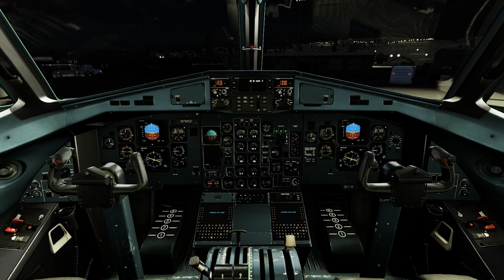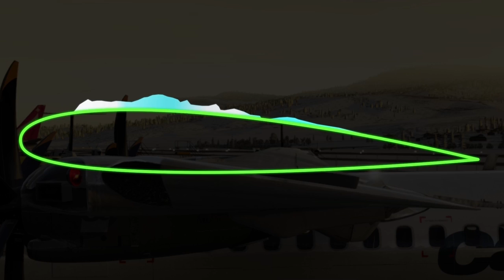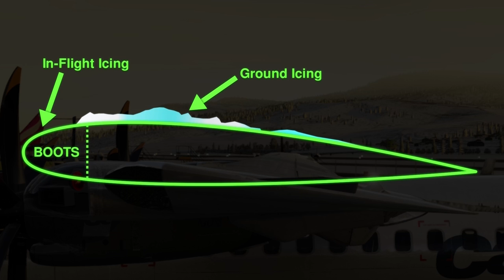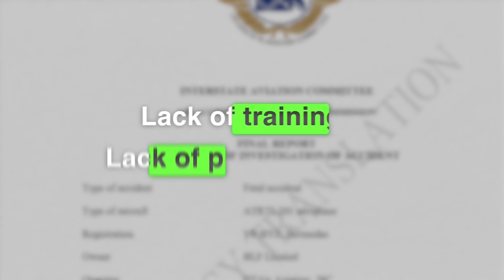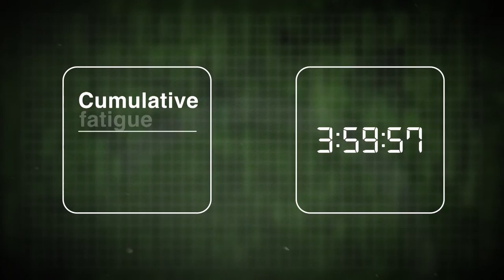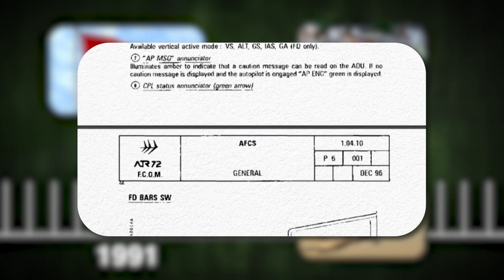How 21 Years of Russian Aviation Culminated In This Crash | UTAir 120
The story behind the shocking crash of UTAir 120 in Russian Siberia

CREDITS
Voice Actors
Captain – J0J0
First Officer – Jay Silver
Air Traffic Control – Jay Silver

Sim Footage
Prepar3D
ATR 72 – Carenado (House Livery)
Airport – Orbx (Kelowna International Airport)
Camera System – ChasePlane
Ground Services – GSX

Chapters
00:00 Intro
0:49 Aftermath
1:46 The Night Before
3:40 Context
4:08 De-Icing
5:10 Aircraft Preparation
7:21 Ground Staff
8:31 Engine Start & Taxi
10:05 Take-Off
11:19 Accident Sequence
12:54 Investigation
13:19 Analysis
13:45 Icing
14:00 Human Factors
14:59 Safety System Flaws
16:26 Conclusion